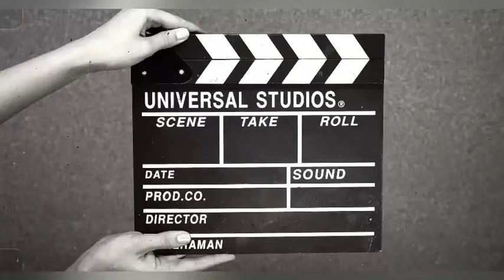Derya Uluğ~Görüntüleri Ve Konserleri